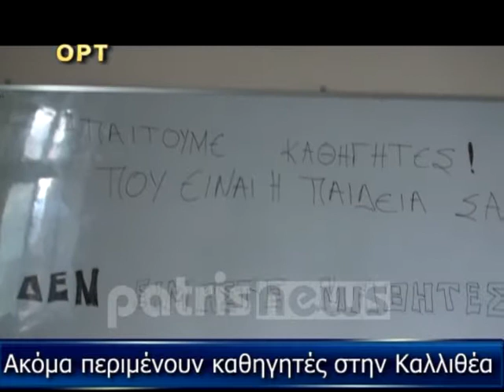Ακόμα περιμένουν καθηγητές στην Καλλιθέα